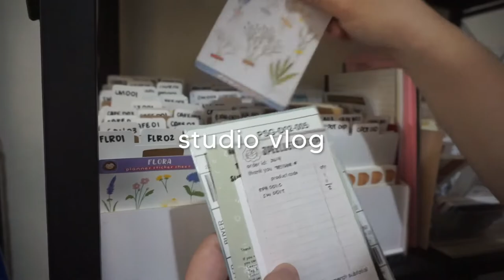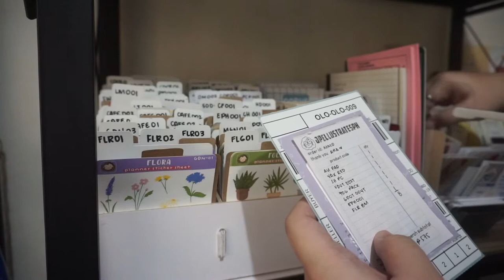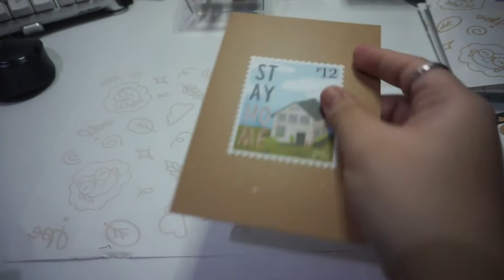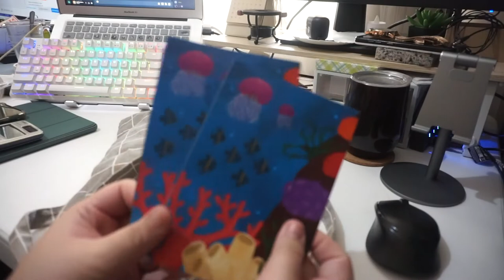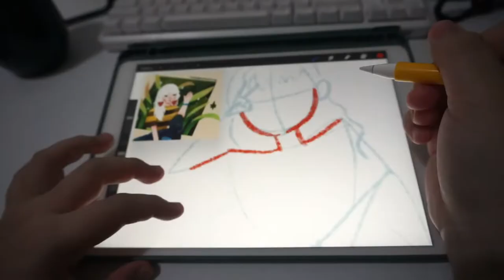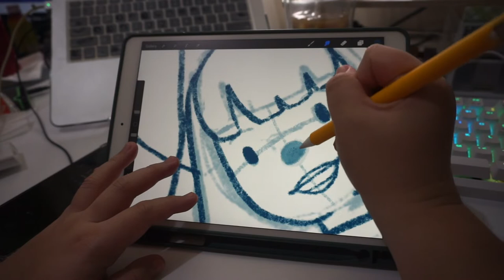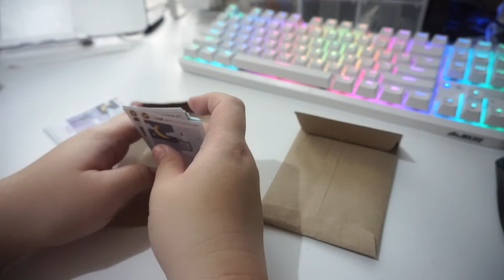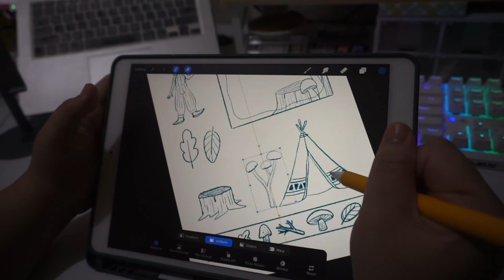Studio Vlog 52 ✿ keyboard unboxing, packing orders, and making art again ✿ Philippines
Hey friends, how are you all doing? I wasn't able to upload a video last week bc of life~ but I am happy I got to upload a chunky (2 weeks worth of studio clips!) vlog today, yay! I also think I somehow got past my art block? (sort of lol) I wasn't really feeling motivated the last few weeks but in this video I was able to make art again, and I am so happy 🥰 I hope you guys enjoy it ❤️ Keep yourselves safe and healthy!

🌟 Support me and get fun goodies every month!

Equipment & software used:
Sony A6000 + SELP1650 kit lens

- Midnight Alpha x Nothingtosay - Winter Gardens